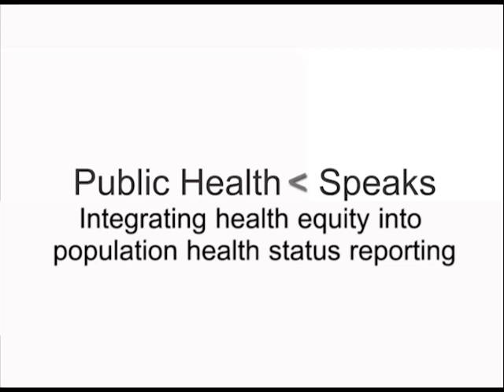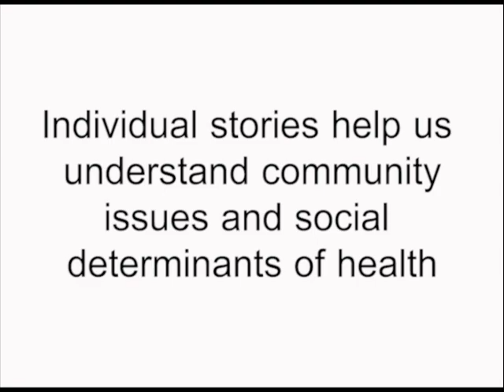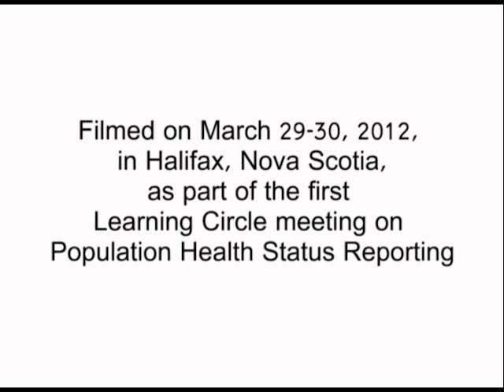2) The importance of local data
Title: Integrating health equity into population health status reporting - Telling the health equity story: the importance of local data

About this series:

Increasingly, population health status reports are key evidence in the creation and realignment of public and population health policies. The videos in this series are from the NCCDH Population Health Status Reporting Initiative.

To learn more about how the NCCDH has supported the integration of social determinants and health equity in population health status reporting processes,